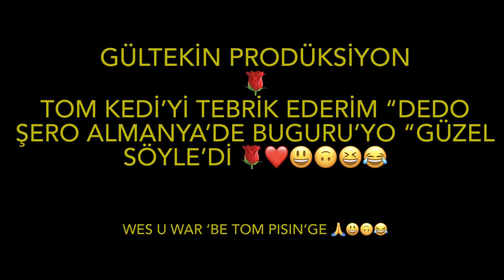Zazaca (Kırmancı)”DEDO ŞERO ALMANYA’DE KAR BIKE’RO”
A. Gültekin 🌹